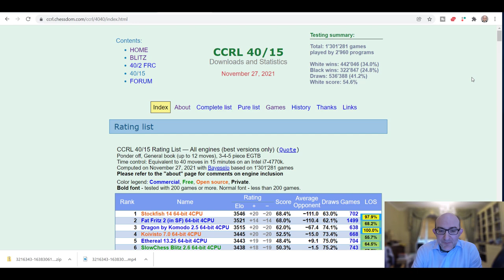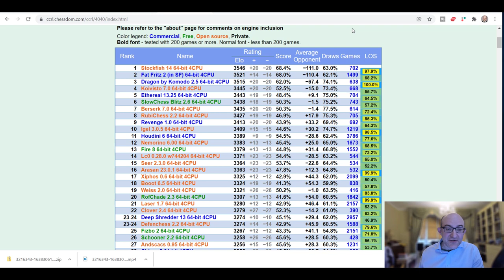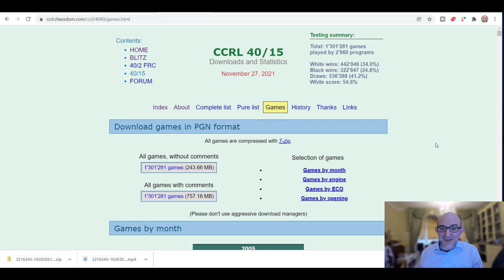Silicon Road: Engine Technology! The CCRL website and games archive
This video is in our Engine Technology series! I’m Grandmaster Matthew Sadler and in this series of short videos, we will take a look at some useful tools and websites that help you get the most out of engines!
The CCRL  website is run to establish ratings for engines and also contains a fantastic database of more than 1.5 million engine games, free for download!

is the link for the long time control games (40 moves in 15 minutes)

I’m grandmaster Matthew Sadler, a 2-times British Champion, and ranked in the world’s top 50 for many years. I’m also a prolific author.
My latest book - The Silicon Road to Chess Improvement – which came out in October 2021 is, just like this channel, all about learning from and training with engines. My previous book, the award-winning Game Changer – written together with Natasha Regan – brought the amazing chess games of DeepMind’s AlphaZero to the world.

"Game Changer" came out on 20th January 2019 and won the prestigious ECF Book of the Year and FIDE Book of the Year prizes for 2019! The Game Changer chess book is available in print and digital versions from these links: